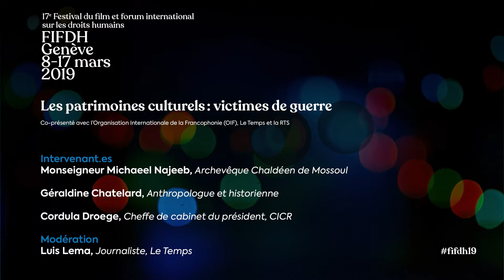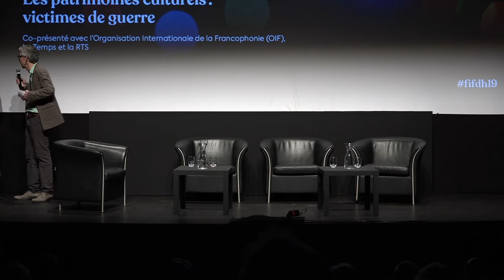FORUM (vo·fr) • Les patrimoines culturels : victimes de guerre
Les groupes armés attaquent systématiquement le patrimoine des pays en guerre. La destruction et la spoliation des biens culturels relèvent de la volonté de la destruction d'une société et de l'anéantissement des communautés.